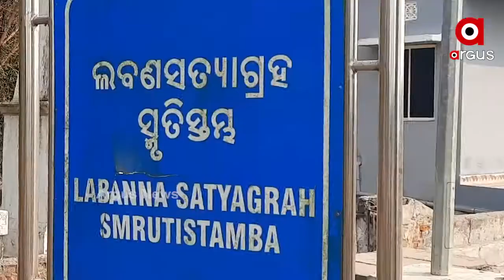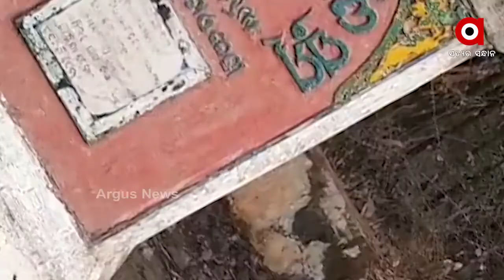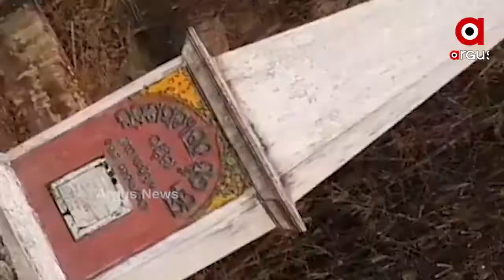ପର୍ଯ୍ୟଟନ ମନ୍ତ୍ରୀଙ୍କ ଜିଲ୍ଲାରେ ଅବହେଳିତ ଐତିହ୍ୟସ୍ଥଳୀ....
ଅବହେଳିତ ଅବସ୍ଥାରେ ବାଲେଶ୍ୱର ଜିଲ୍ଲା ଇଞ୍ଚୁଡି ସ୍ଥିତ ସହିଦ ସ୍ମୃତିସ୍ତମ୍ଭ । ଖୋଦ ପର୍ଯ୍ୟଟନ ମନ୍ତ୍ରୀଙ୍କ ଜିଲ୍ଲାରେ ଐତିହାସିକସ୍ଥଳୀ ପରିଚୟ ହରାଇବା ଉପରେ । ଜରାଜୀର୍ଣ୍ଣ ଅବସ୍ଥାରେ ଥିବା ଐତିହ୍ୟସ୍ଥଳୀର ପ୍ରତି ସରକାର କି ପ୍ରଶାସନ କାହାର ନାହିଁ ନଜର.